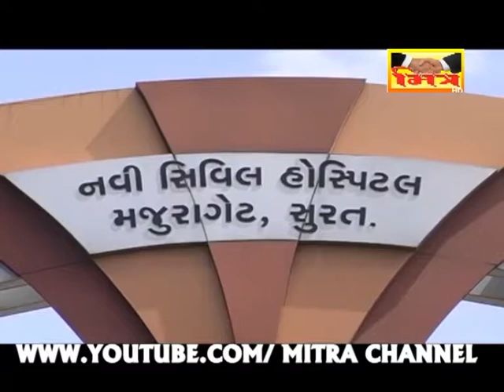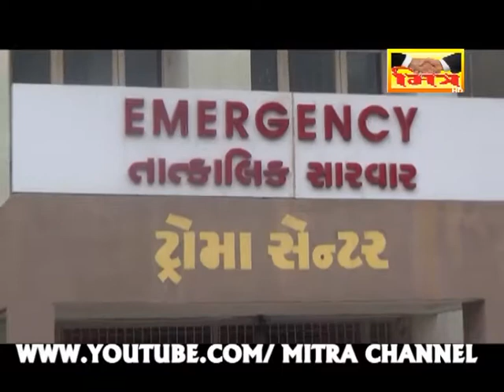MANDARVAJA DUSHAKARAM || MITRA CHANNEL